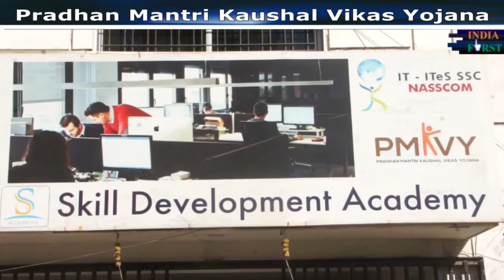Pradhan Mantri Kaushal Vikas Yojana part 1